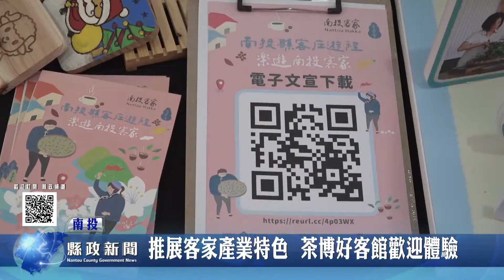推展客家產業特色 茶博好客館歡迎體驗｜南投縣政新聞 2022.10.11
為了讓民眾更了解客家文化，感受客家特色風情，縣府文化局於南投國際茶業博覽會開設的「好客產業館」，文化局長林榮森邀請全國民眾一起來參觀，感受客家文化風華，品嚐客家美食，親子一同DIY客家擂茶、油紙傘彩繪，共度美好時光。